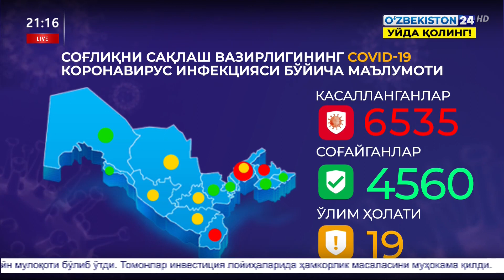COVID-2019: Ўзбекистондаги вазият